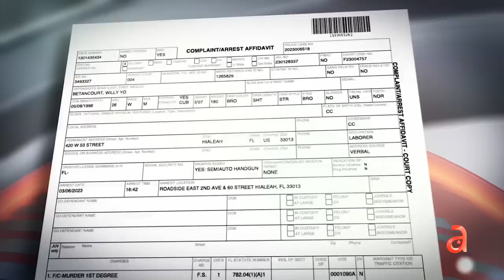Llegó de Cuba hace 2 años. Ahora está acusado de matar a la persona que le brindo casa en Hialeah